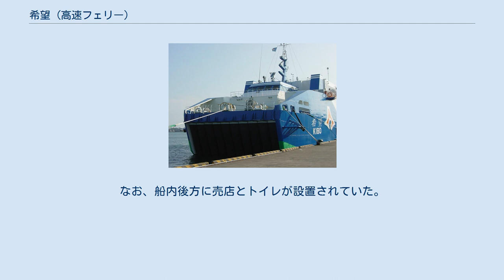希望 (高速フェリー)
希望（きぼう）は、静岡県所管の財団法人静岡県総合管理公社が運航していた高速フェリー。
テクノスーパーライナー実験船「飛翔」を転用したもので、東海地震などの非常時に備えた防災船でもあった。
2005年の運用廃止後、売却を模索するも廃船となった。
 テクノスーパーライナーのTSL-A船型の実験船として、三菱重工業と三井造船の共同設計で三菱重工業長崎造船所で建造された。
 実験終了後、静岡県が防災船に購入し「希望」と命名した。
平時はカーフェリーとして使用されていたほか、東海地震発生など非常時の活用が期待されていた。
 航海速力は時速40.0kt（約75km）と、船舶としては速い。
旅客定員260人、普通車30台（または大型バス5台、普通車10台）。
 燃費は軽油1リットルで8メートル 。
 伊豆半島は道路事情が悪く、特に観光シーズンは渋滞が発生しやすい。
また、半島ゆえの地形から海路を短絡できる船舶航路は有用とされてきた。
このため、従来より静岡市清水区（旧：清水市）と伊豆市（旧：土肥町）を65分で結ぶエスパルスドリームフェリー（駿河湾フェリー）が運航されてきた。
 本船は県が購入後の2005年9月まで、清水港と下田港を結ぶフェリーとして利用されていたが、同年10月以降は原油価格高騰のため、運航が休止された。
その後、海上自衛隊による災害時の輸送体制が確立されたことにより、本船は多額の経費をかけて維持する必要がなくなったことから売却されることになったため、同年度中に航路は廃止された。
 航路廃止後の2006年3月24日、清水港から係留先である横浜港に向かった。
その後しばらくの間、同港に係留され売却先を探すことになった。
 しかし県は、三菱重工業と締結していたガスタービンエンジンのリース契約を解除することで合意したため事実上、廃船が決定した。
2007年2月19日、船体の売却先を決めるための入札が行われたが、参加した2者とも入札金額が予定価格の4,000万円に満たず、落札されなかった。
その後、同年3月12日に落札予定価格を2,000万円に引き下げたうえで改めて入札が行われ、横浜市中区の不動産会社が落札した。
 一方、同船のエンジンについては、県がアメリカの会社へ売却のための契約交渉を行っていた。
しかし、船体の落札者は同月29日、エンジンの「買い戻し」が確認できるまでは購入契約を延期したいとの申し入れを行ったため、県は落札を無効とした。
こののち県は、同船を中古船舶としてではなく廃船（資源）として処理することとなった。
 同年5月、県は三菱重工業に対し本船を約658万円で売却した。
県は、技術流失防止対策のほか解体費用の面などを総合的に判断した結果、同社への売却が最良の選択としていたが、同社は売却発表から5日後、同船を解体しないまま神奈川県内の産業廃棄物（産廃）処理業者に約4,000万円で転売した。
これに対し、解体条件付で入札を実施しなかった県の対応に疑問を呈する声や、産廃処理業者の手に渡ったことで技術流出防止の目的が失われたとする指摘もある。
 客室は普通席のみ設置（モノクラス制）されていた。
なお、船内後方に売店とトイレが設置されていた。